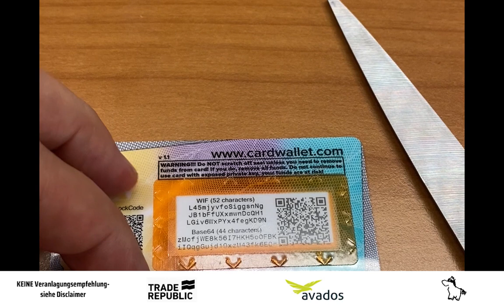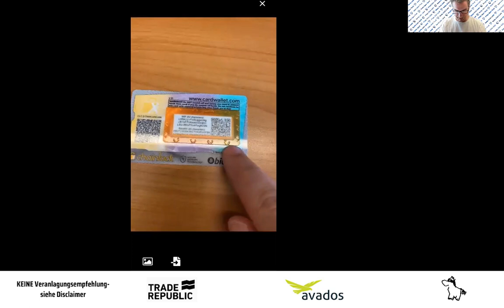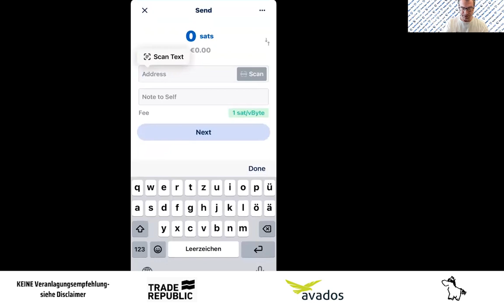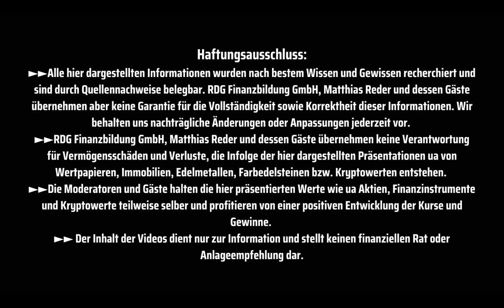Wie importiere ich bitcoin Schlüssel in App & versende richtig von cardwallet bzw. bullybursti 💪?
Neues HOWTO Video von RETTE DEIN GELD um alle Bullybursti bzw. CardWallet Besitzer zu unterstützen. Der Vorgang die Schlüssel von cold storage offline wieder online fähig zu bringen und dann richtig und sicher versenden ist beim ersten Mal etwas herausfordernd. Das Video soll dabei helfen. 💪

✅ Ich verwende dazu die App BlueWallet.
✅ Ich verwende dazu eine Musterkarte für das Video von Coinfinity.

Unser Ziel: Be your own bank - NICHT nur bei Bitcoin & Co. - sei wieder selbst Finanzkapitän deines eigenen Geldes!

Dir entstehen durch einen Klick weder Nachteile noch irgendwelche Kosten. Wenn Du Dich für ein Produkt entscheidest, zahlst Du den gleichen Preis wie ohne Klick auf den Link. Für mich ist es jedoch wertvoll, weil Du damit meine Arbeit – in Form einer Provision unterstützt. Natürlich erst dann, wenn Du Dich nach einem Klick mit einem Kauf für das Produkt/Angebot entscheiden solltest. Vielen Dank im Voraus, ich weiß das sehr zu schätzen.

►►Alle hier dargestellten Informationen wurden nach bestem Wissen und Gewissen recherchiert und sind durch Quellennachweise belegbar. RDG Finanzbildung GmbH, Matthias Reder  und dessen Gäste übernehmen aber keine Garantie für die Vollständigkeit sowie Korrektheit dieser Informationen. Wir behalten uns nachträgliche Änderungen oder Anpassungen jederzeit vor.
►►RDG Finanzbildung GmbH, Matthias Reder und dessen Gäste übernehmen keine Verantwortung für Vermögensschäden und Verluste, die Infolge der hier dargestellten Präsentationen ua von Wertpapieren, Immobilien, Edelmetallen, Farbedelsteinen bzw. Kryptowerten entstehen.
►►Die Moderatoren und Gäste halten die hier präsentierten Werte wie ua Aktien, Finanzinstrumente und Kryptowerte teilweise selber und profitieren von einer positiven Entwicklung der Kurse und Gewinne.
►► Der Inhalt der Videos dient nur zur Information und stellt keinen finanziellen Rat oder Anlageempfehlung dar.